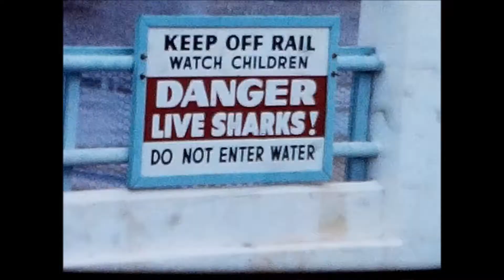8mm 1960s Miami Florida Seaquarium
scanned from standard8 reels